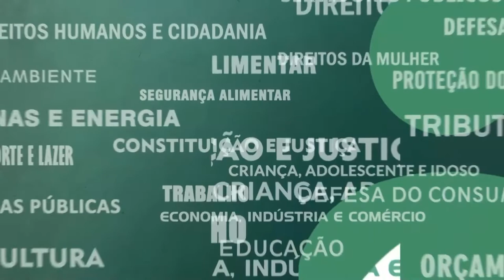Resumo Comissões - Comissão Tributação - 06/06/22